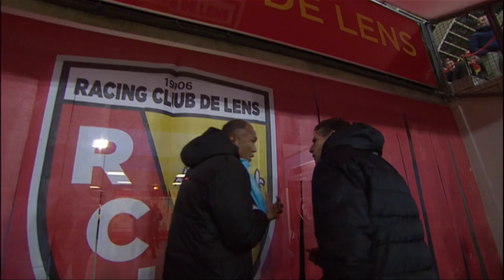RC Lens - OGC Nice (2-0) - Résumé - (RCL - OGCN) / 2014-15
Revivez les meilleurs moments de RC Lens - OGC Nice (2-0) en vidéo.

Stade de la Licorne - vendredi 19 décembre 2014

Buteurs : Wylan CYPRIEN (38' - RC Lens) / Adamo COULIBALY (86' - RC Lens)

Composition RC Lens : 1 - Rudy RIOU / 4 - Ahmed KANTARI / 6 - Jérôme LE MOIGNE (c) / 9 - Adamo COULIBALY / 18 - Pierrick VALDIVIA / 19 - Baptiste GUILLAUME / 20 - Lalaïna NOMENJANAHARY / 23 - Wylan CYPRIEN / 24 - Ludovic BAAL / 25 - Jean-Philippe GBAMIN / 34 - Boubacar SYLLA

Composition OGC Nice : 10 - Valentin EYSSERIC / 11 - Eric BAUTHEAC / 14 - Alassane PLEA / 15 - Grégoire PUEL / 16 - Simon POUPLIN / 19 - Jordan AMAVI / 20 - Souleymane DIAWARA / 21 - Lloyd PALUN / 24 - Mathieu BODMER (c) / 25 - Romain GENEVOIS / 34 - Vincent KOZIELLO